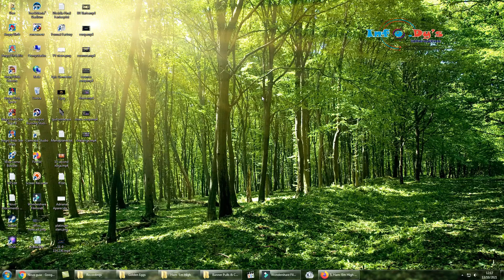PC - Angry Birds - Ham 'Em High - Level 12-7 - 76,920 - World Record!